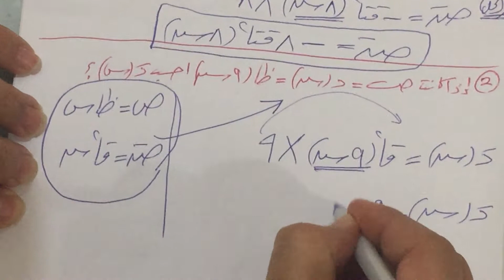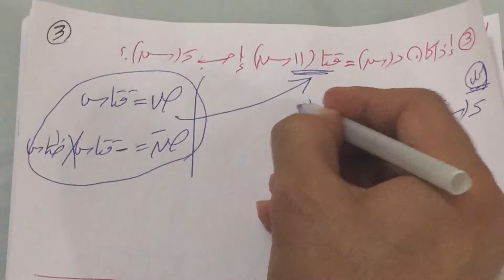اشتقاق الدوال المثلثية تفاضلالحلقة الثالثة الصف الثالث الثانوي علمي مصر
اشتقاق الدوال المثلثية تفاضل 3 الصف الثالث الثانوي علمي مصر